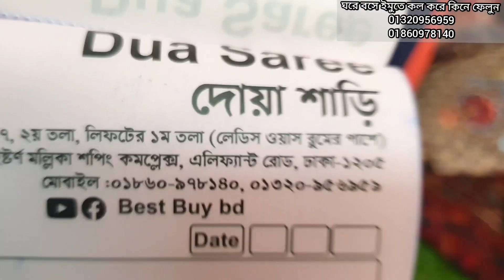হাম্বা special🥰ধানসিরি সহ দারুণ ডিজাইনার থ্রি পিস কিনুন ঘরে বসে।new luxury three piece.